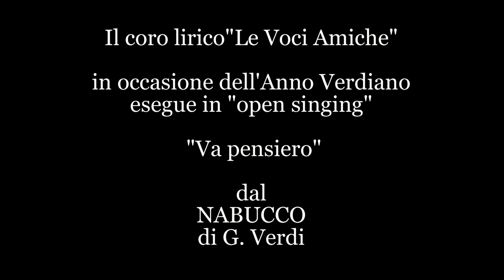Coro Lirico "Le Voci Amiche" Carpignano Sesia-Ghislarengo -- "Va' Pensiero"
Il Coro Lirico "Le Voci Amiche" esegue "Va' Pensiero" dal Nabucco di G.Verdi in "open singing" come chiusura della serata "Buon compleanno FENIARCO" svoltasi a Novara il 23 gennaio 2014 nel salone Arengo del palazzo Broletto. Direttore Filippo Daglia.